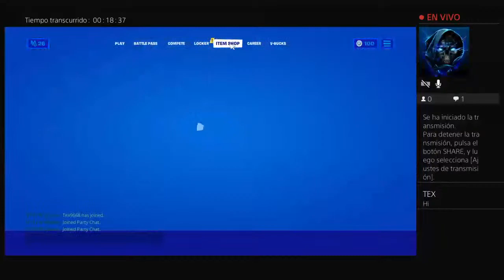Playng whith freinds